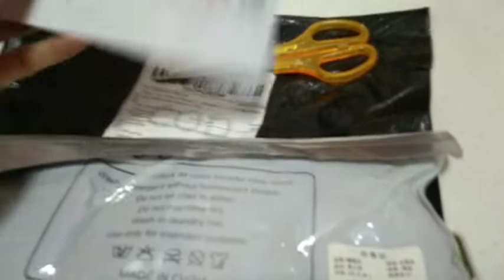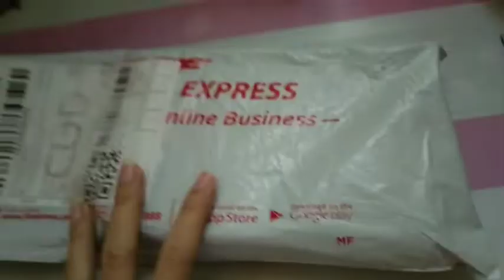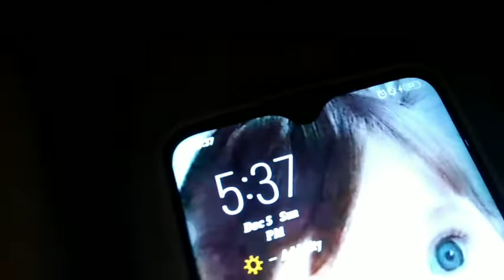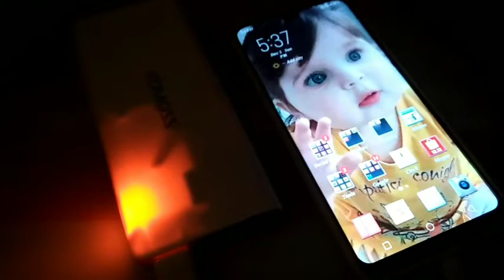SHOPEE HAUL | BABY CLOTHES | SHOES | ROMOSS POWERBANK